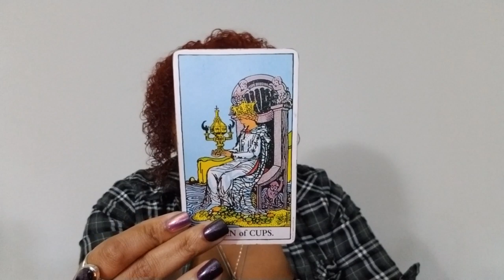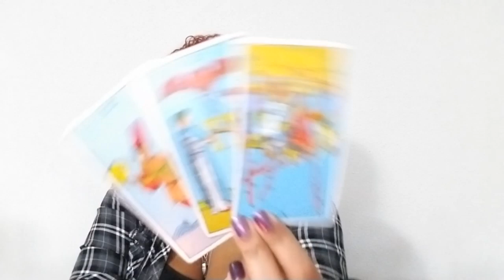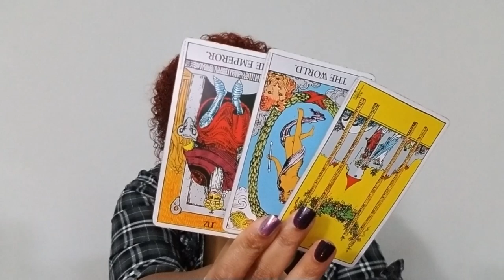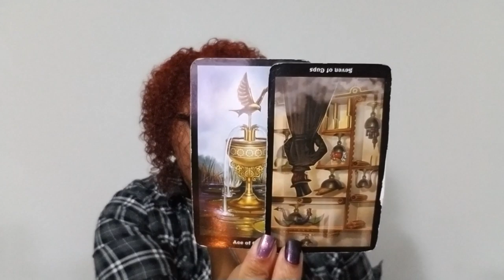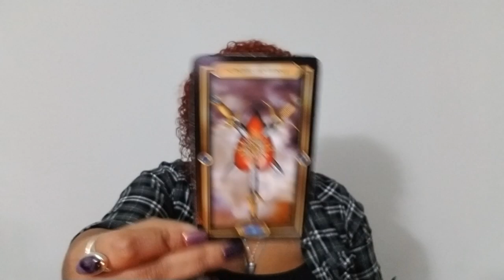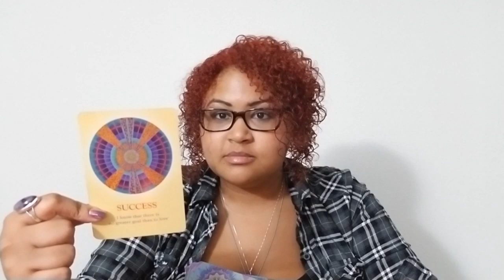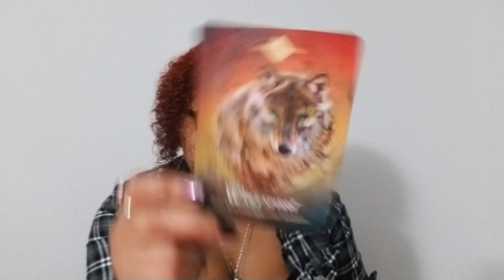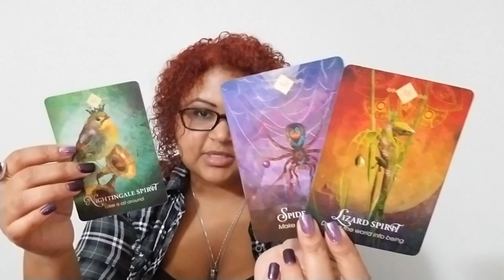Libra: Therapy Reading - The Truth Is Revealed (November 1st - 15th)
Libra Love Reading (November 1st - 15th)